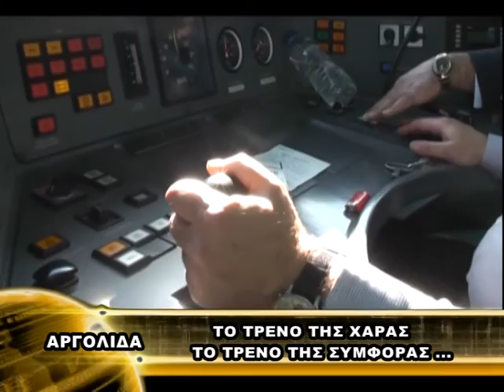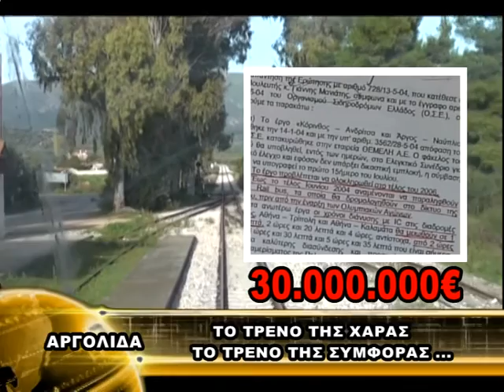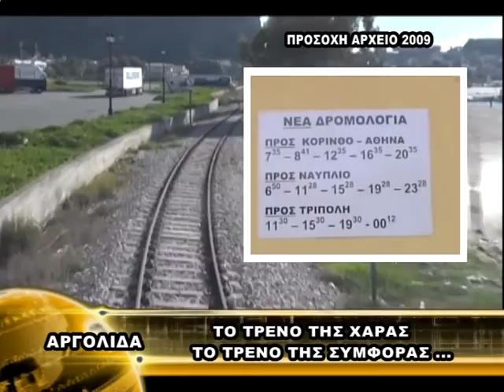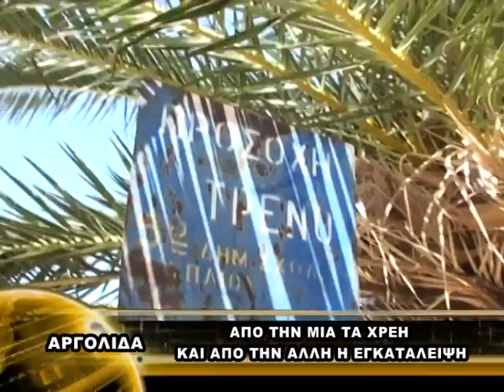ΝΑΥΠΛΙΟ ΤΟ ΤΡΕΝΟ ΤΗΣ ΧΑΡΑΣ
ΤΟ ΤΡΕΝΟ ΤΗΣ ΣΥΜΦΟΡΑΣ  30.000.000 E